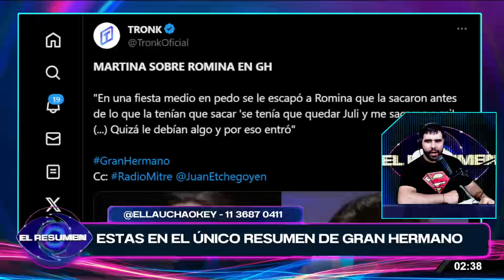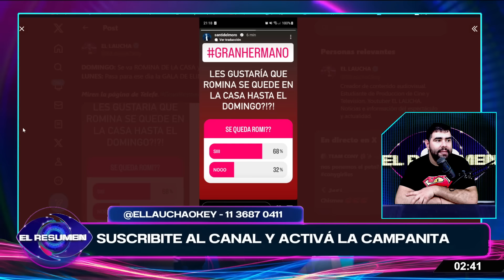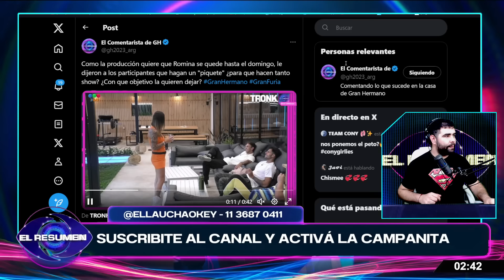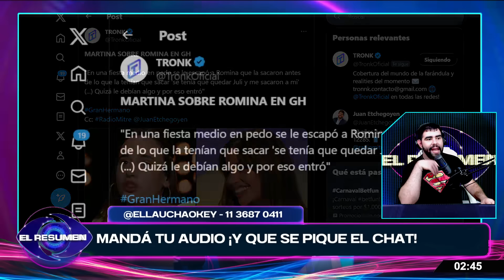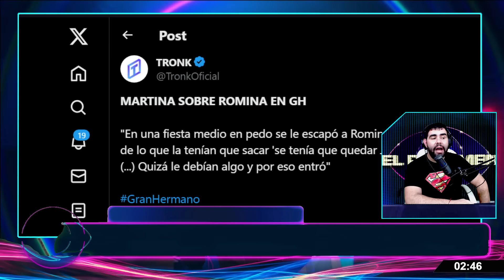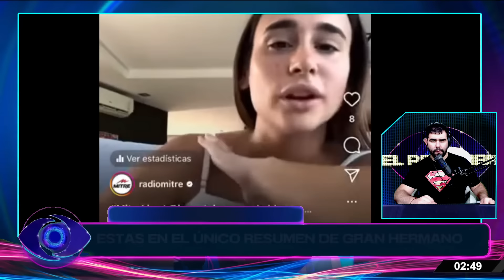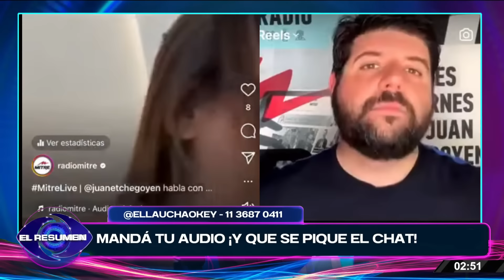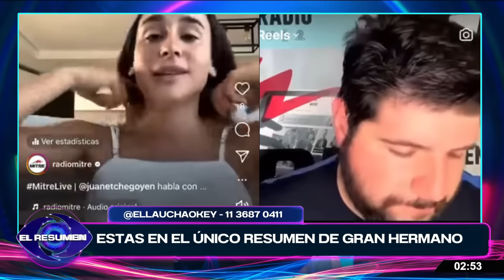Furia RECHAZÓ un PEDIDO de PRODUCCIÓN así que TUVIERON QUE MENTIR: ROMINA SE QUEDA HASTA EL DOMINGO